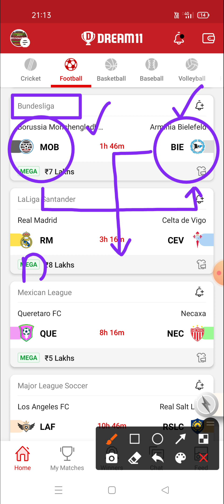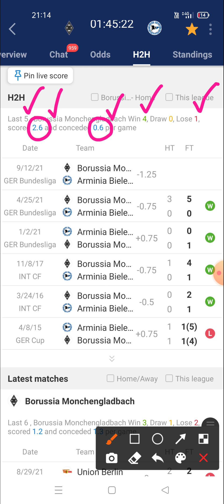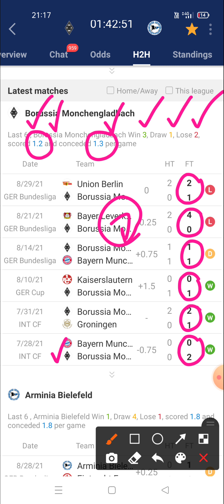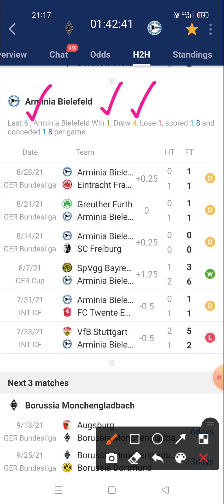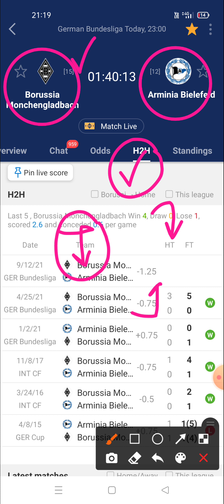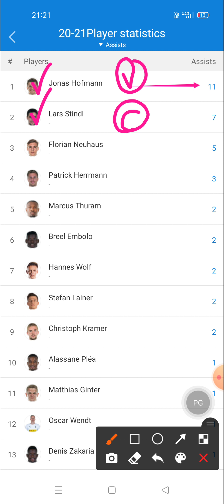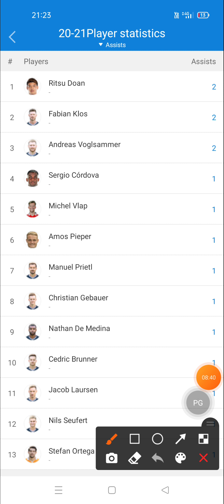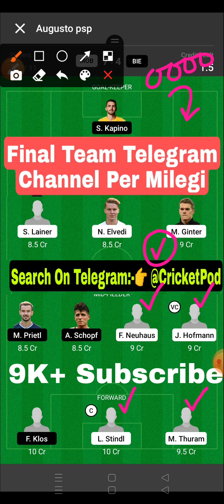MOB vs BIE Dream11 Team | Borussia Monchengladbach vs Arminia Bielefeld Dream11 Prediction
bie vs mob dream 11
bie vs mob dream11 today
bie vs mob dream11 football

Prediction football
Prediction dream 11 team for today's match
Prediction
Prediction 2020
Prediction 2021

Dream football
Dream11

1. This analysis is based on my Understanding, knowledge and instinct .While selecting your team, consider the points mentioned and make your own decision.
2.Dream11 takes great care to comply with all central and state legislation in India to ensure that users are fully protected. Every contest on platform is carefully designed to comply with applicable statutes and regulations in India. Dream11 constitutes a 'game of mere skill', which makes the Dream11 game exempt from the provisions of the Public Gambling Act, 1867 (PGA). Dream11 is a legitimate business activity protected under Article 19(1)(g) of the Constitution of India

2. The prediction shown in the videos are my thoughts and thinking based on my experience and you are not force to adapt the same and you are free to predict your own.

3. This game involves an element of financial risk and maybe addictive.  Please play responsible and at your own risk.